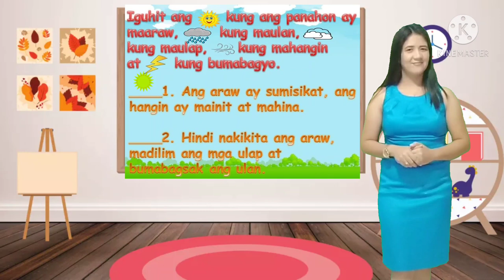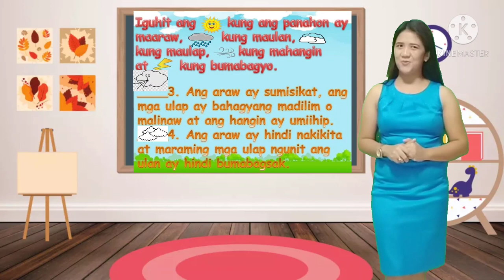Science 3 Quarter 4 Week 3-4 Ang Panahon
This is a video lesson intended for Grade 3 pupils. This lesson is MELC based and from Quarter 4 Week 3-4